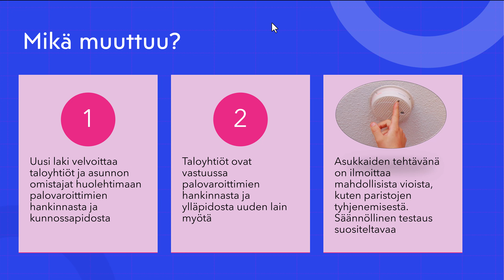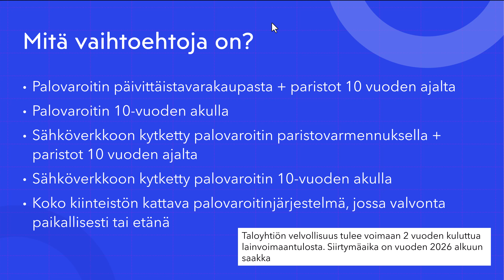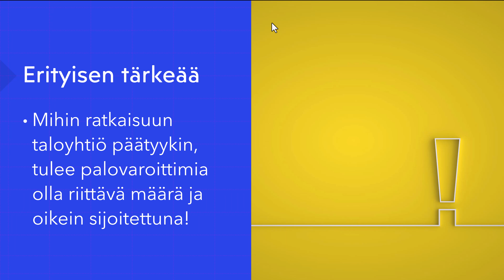Laki palovaroittimista muuttui! - Taloyhtiöille vastuu palovaroittimista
Videolla kerron lyhyesti pelastuslain muutoksesta palovaroittimiin liittyen. Jatkossa taloyhtiön on huolehdittava palovaroittimista. Kerron myös eri ratkaisuvaihtoehdoista toteuttaa taloyhtiön palovaroitinjärjestelmä. Yritykseni Kutonen Engineering auttaa mielellään taloyhtiöitä löytämään parhaimman ratkaisun.